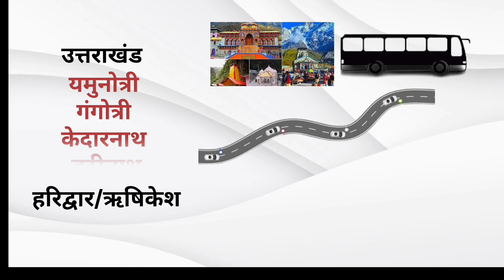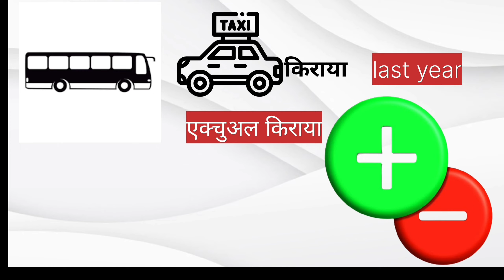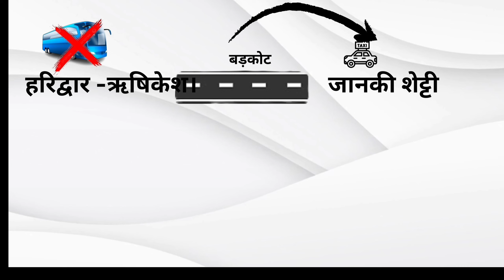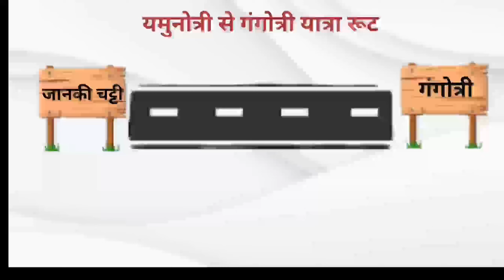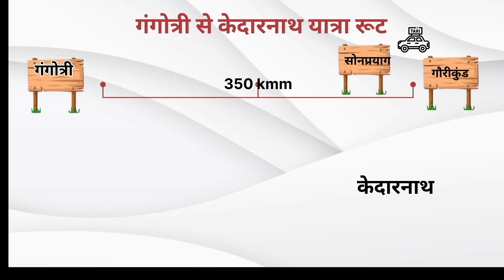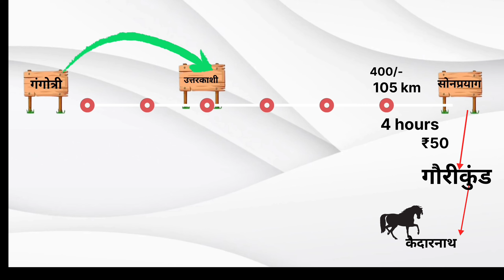Char dham Yatra By Bus From Haridwar - Rishikesh | चार धाम यात्रा बस द्वारा कैसे करे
If you want to do Char Dham Yatra of Uttarakhand by bus then what will be the travel route and if you do not get direct bus for Char Dham from Haridwar - Rishikesh then how to go from one Dham to another. I am going to give information about bus, sharing taxi fare from which intervening places, bus fare in this video.

 chardham yatra by bus
how to go to kedarnath
how to go to badrinath
Haridwar to Yamunotri
Yamunotri to Gangotri
Gangotri to Kedarnath
Kedarnath to Badrinath
Badrinath to haridwar
badrinath Dham
Kedarnath Dham
Yamunotri Dham
Gangotri Dham